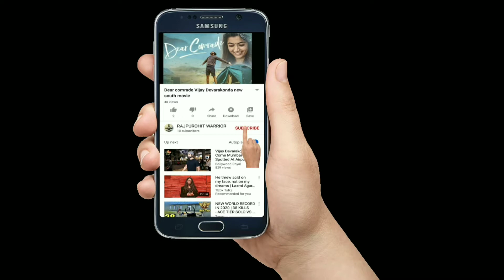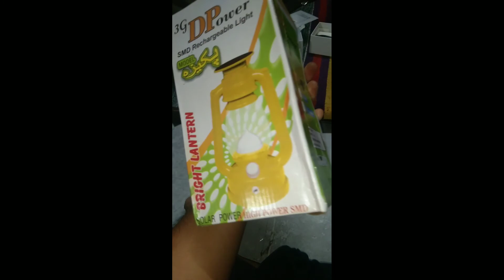Night Bulb With LED Lamp Solar Lantern Emergency Light - Rechargeable Lantern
Laterrn lamp solar

1. Solar powered and rechargeable emergency light
with bright LEDs to give you bright light output and
ideally serves the purpose when needed like travel,
camping, light cut at home etc etc.

2. Strong build
quality of solar lantern using superior quality
plastic material and effectively the solar powered
emergency light gives 360 degree light output and
lumens the entire area around.

3. Ultra bright
rechargeable led solar lantern with 7 step rotary
switch to control the light-flowing from dim to
brightest point. Adjust the light of solar lantern
according to your need which effectively increases
the battery backup.

4. Solar panel used in solar
lantern is of high quality so as to gain charge in
cloudy weather also and effectively helping battery
to recharge.

5. Charging indicator led depicts wher
solar lantern is being charged either by solar panel
or USB pin charger.

o Color: Multicolor
o Pack of: 1
o Light Source: LED
o Type: Hanging Lantern

2 in 1 Night Bulb With LED Lamp
Solar Lantern Emergency Light -
Rechargeable Lantern